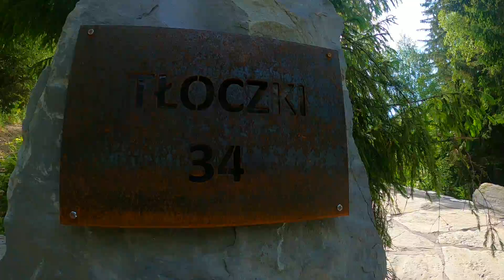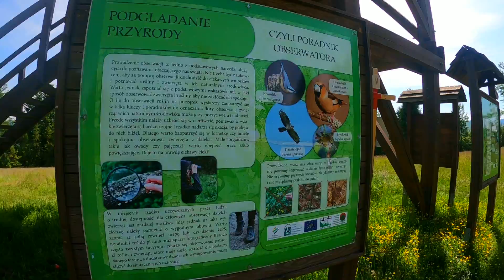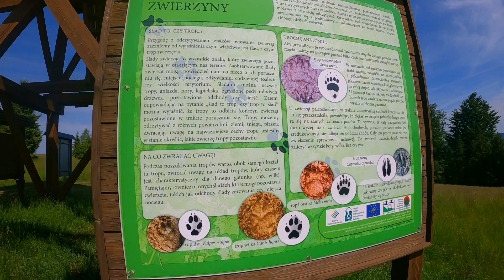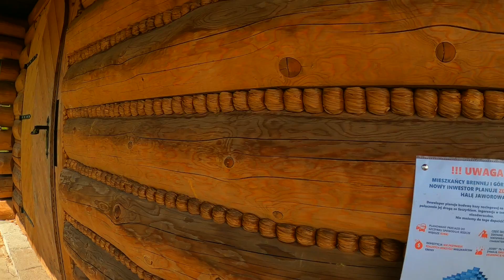Beskid Śląski Stary Groń 798m.n.p.m.